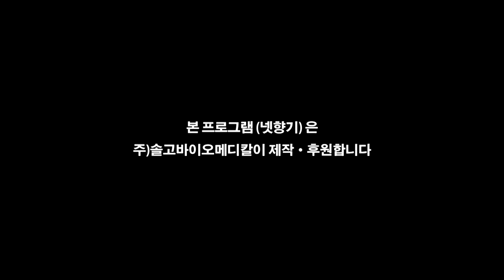[Health.넷향기] 도시 바다를 유영하는 모비딕, '알비노 고래'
거대한 흰 고래가 도심 한복판을 유영하고 있습니다. 광활한 태평양의 깊은 바다에서 빠져나온듯한 이 고래는 이용백 작가의 ‘알비노고래’ 라는 작품입니다.